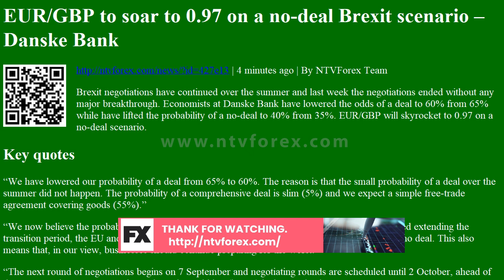EUR/GBP to soar to 0.97 on a no-deal Brexit scenario – Danske Bank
. 4 minutes ago . By NTVForex Team Brexit negotiations have continued over the summer and last week the negotiations ended without any major breakthrough. Economists at Danske Bank have lowered the odds of a deal to 60% from 65% while have lifted the probability of a no deal to 40% from 35%. EUR GBP will skyrocket to 0.97 on a no deal scenario. Key quotes We have lowered our probability of a deal from 65% to 60%. The reason is that the small probability of a deal over the summer did not happen. The probability of a comprehensive deal is slim 5% and we expect a simple free trade agreement covering goods 55% . We now believe the probability of a no deal Brexit is 40% up from 35% . As the UK has rejected extending the transition period, the EU and the UK will trade on WTO terms on 1 January 2021 in the event of no deal. This also means that, in our view, businesses should continue prep...